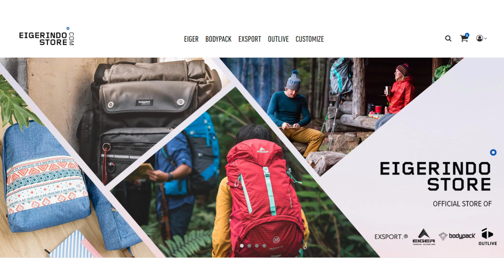EXSPORT Made Me - How To Buy at Official Website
Meet our "New Custom Bags"! Ada yang terbaru loh dari EXSPORT - Made Me, tersedia model, warna dan ada patterns terbaru juga loh! Untuk yang berada di luar Bandung jangan sedih, kali ini EXSPORT - Made Me bisa di order juga secara online :)

Let's create your own bags, goodnessmate!